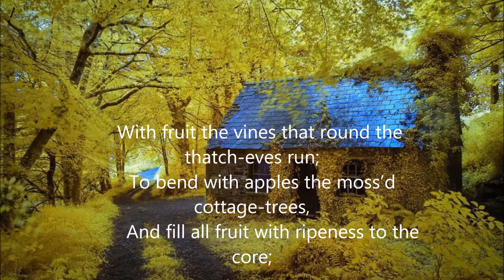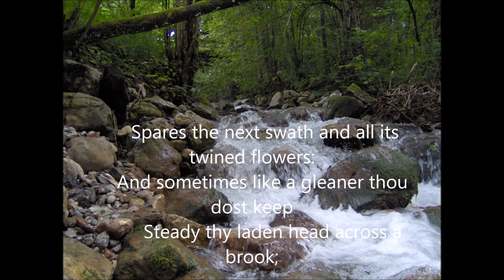John Keats - To Autumn (read by Ben Whishaw)